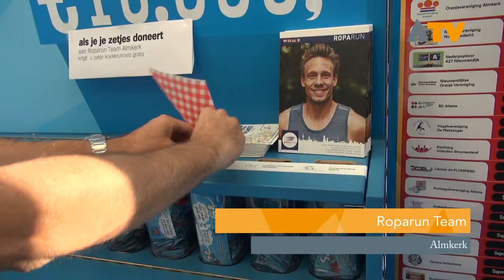Mooi extraatje voor verenigingen door zetjes actie - Altena TV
Almkerk - Op 6 december heeft AH Almkerk aan 33 verenigingen en stichtingen de waardecheques uitgereikt. Alle zetjes die uitgedeeld waren door de klanten en door de presentaties van de verenigingen leverde deze mooie geldbedragen op!